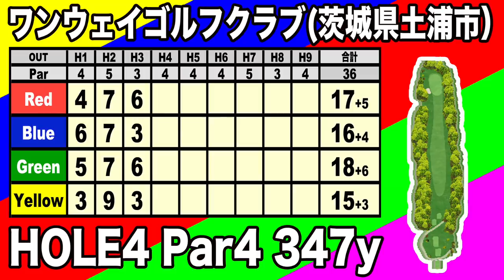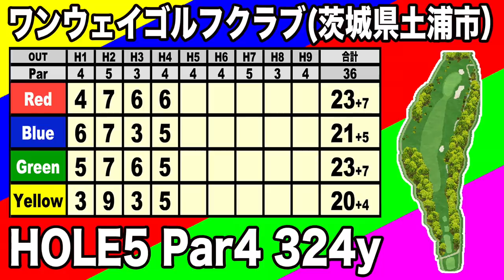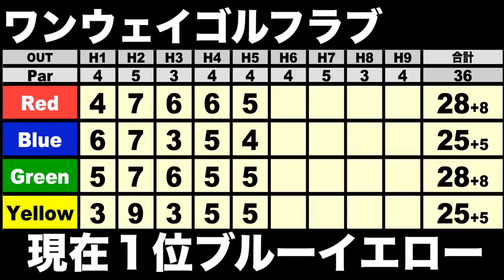【初ガチバトル#3】前代未聞の助っ人登場‼️年末年始SP！レンジャー最強決定戦‼️ワンウェイゴルフクラブ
前回のラウンドはこちら！

〈今回の企画〉
開設２年９ヶ月初となる
４サムでの対決！意地とプライドをかけ激突！
誰が最強の称号を手にするのか？

撮影協力
ワンウェイゴルフクラブ